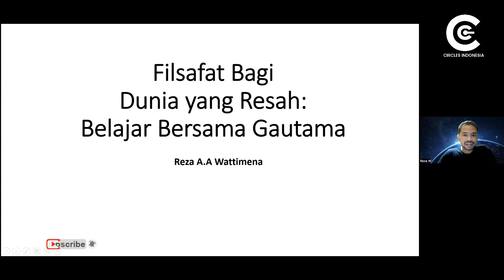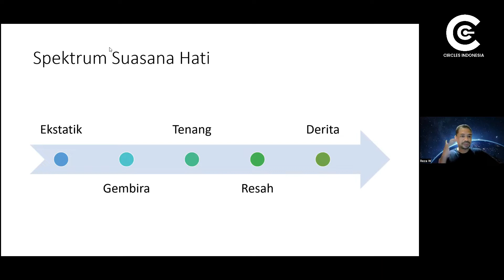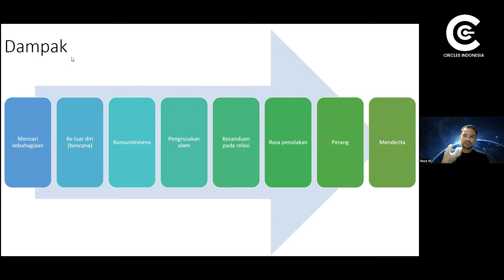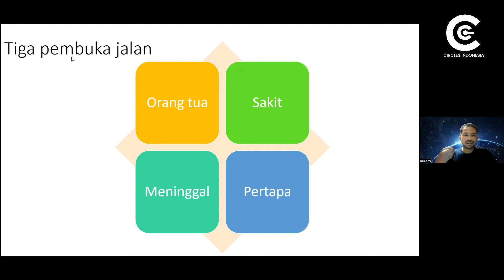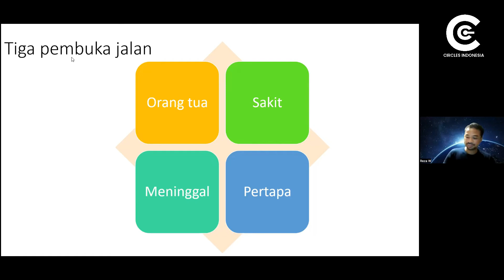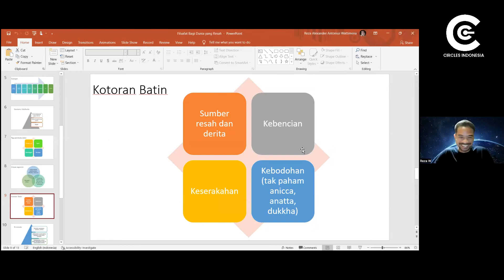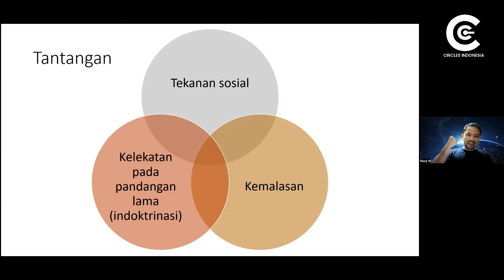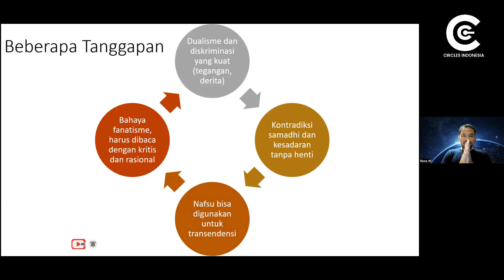Filsafat Bagi Dunia yang Resah-Dr der Phil. Reza A.A. Wattimena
Kelas Filsafat 23 Mei 2022